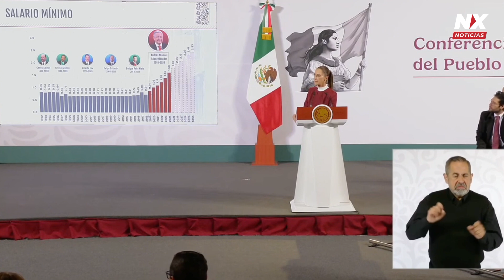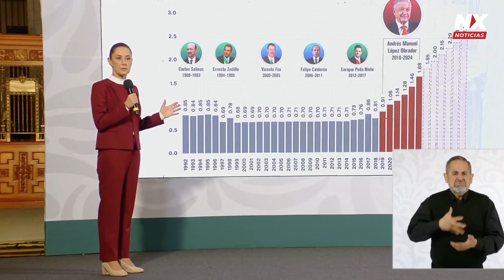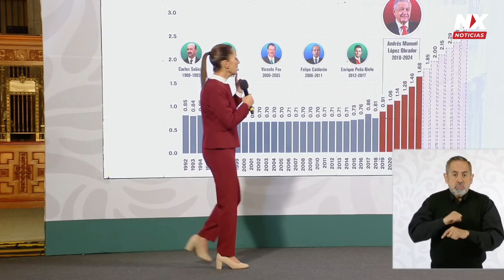Sheinbaum agradeció al secretario del Trabajo y a empresarios por aumento en el salario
De acuerdo con la presidenta Claudia Sheinbaum Pardo, el aumento al salario mínimo es más de tres veces lo que se tiene estimado para la inflación el próximo año. “Durante todo el periodo neoliberal lo que presumían de México en el extranjero era la mano de obra barata, eso habla de la deshumanización de esos gobiernos, no se puede salir a presumir salarios de hambre, se presume a México, su capacidad productiva”.